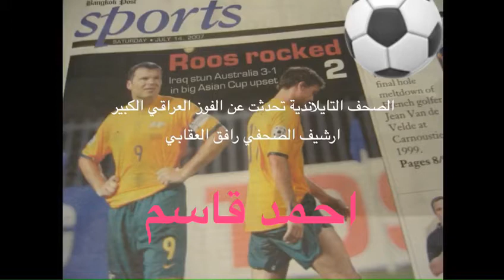ذكريات اسيا 2007 يونس محمود / استراليا